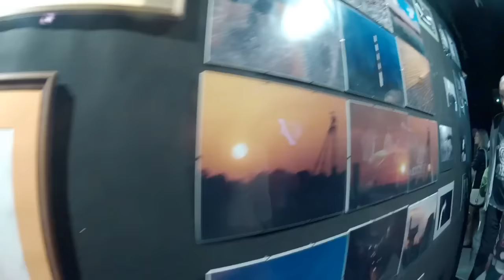Ночная выставка на СевГОКе 16.09.2016 часть 3